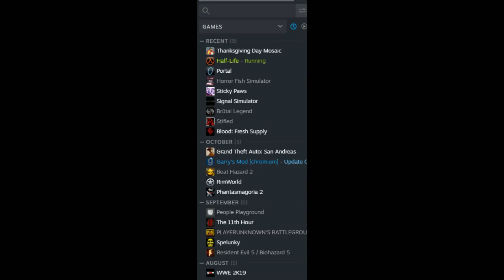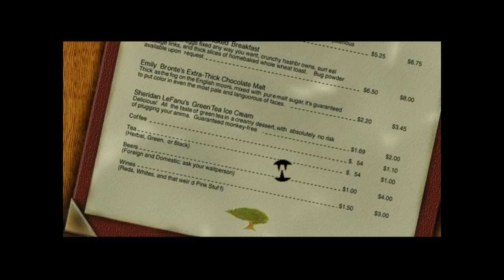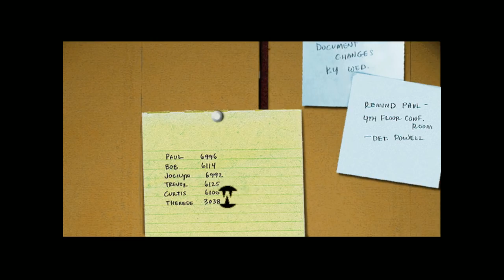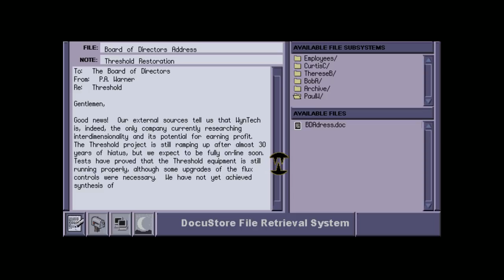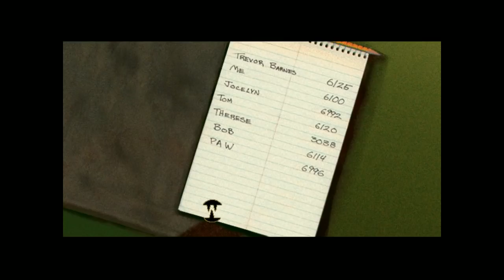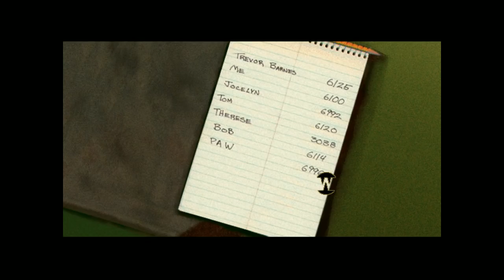[Vinesauce] Joel - FMV Friday: Phantasmagoria 2 ( Part 2 )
I need a shower.
Date streamed: 30 Nov , 2019